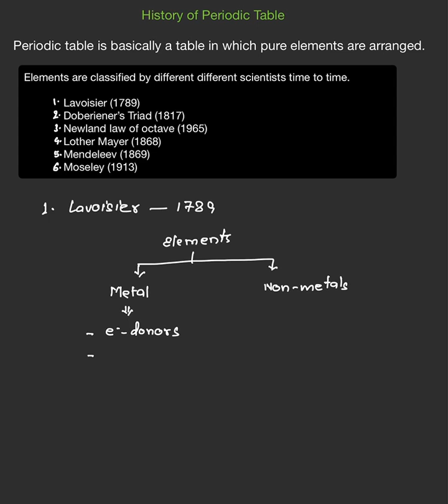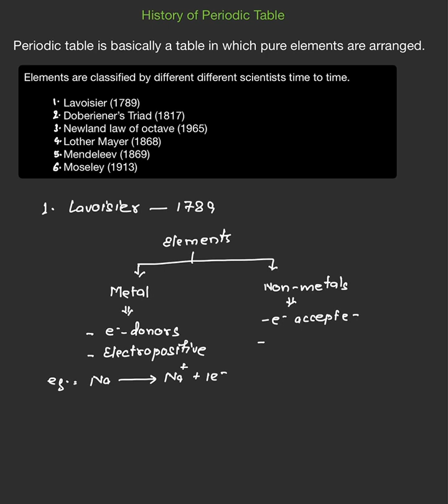History of Periodic Table: Different Theories : Part 02 : Quick revision: (C4Uall)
Periodic Table